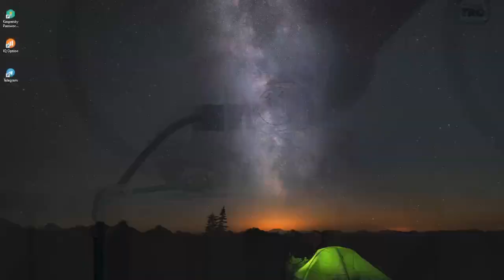Lotería de Santander Resultado VIERNES 24 DE JUNIO 2022 ✅🥇🔥💰 PREMIO MAYOR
Hola buenas noches, te presentamos los resultados de las loterías y chances en Colombia, vamos con el Resultado para la Lotería de SANTANDER del VIERNES 24 DE JUNIO de 2022.

Resultado de la Lotería de Santander VIERNES 24 DE JUNIO de 2022
Lotería de Santander 24 DE JUNIO
Lotería de Santander 24 DE JUNIO Premio MAYOR
loteria Santander
loteria de Santander ultimo sorteo
Santander loteria